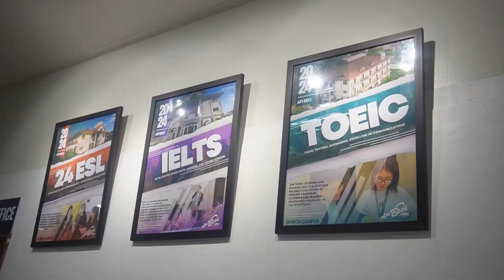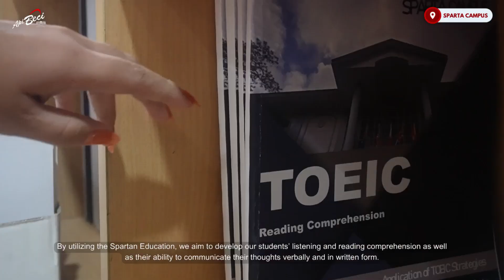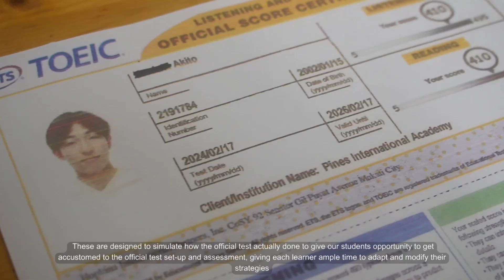TOEIC| Sparta Campus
Experience rapid improvement with BECI Sparta's TOEIC program! Most students see their official TOEIC scores increase by over 200 points after just 8 weeks. With mock tests from Monday to Thursday and detailed reviews on Friday, the intensive training helps you achieve fast, significant progress in a short time. Join the Sparta campus TOEIC course and watch your scores soar!